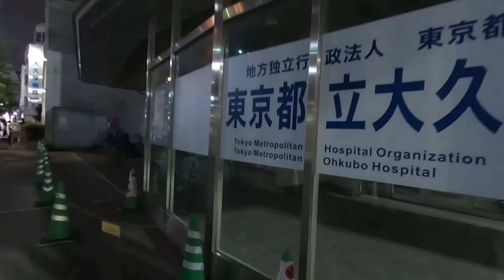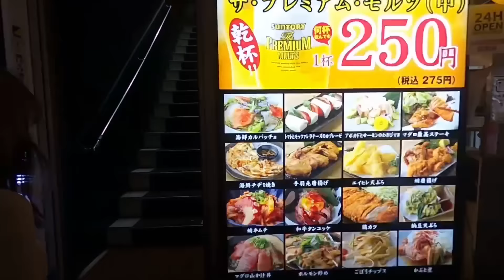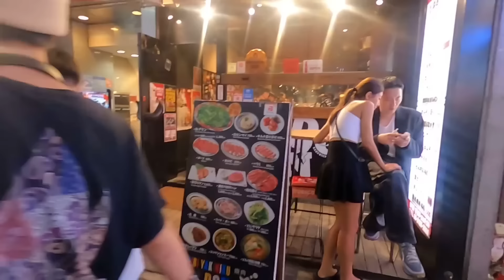【6月23日(金)】PM9:10～大久保公園声かけ散歩。夜散歩が来れば逃げる逃げる。外人ロードも盛況「東京夜散歩」 Shinjuku Okubo Park【後編】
【前編はこちら】 警官と一緒にパトロール！外人との絡み楽しいよ！大久保公園周辺を散歩して気になった娘には声かけや取材をしています。顔撮り声かけモザイクやボカシなし【通報女とのトラブル動画は】 【過去の大久保公園の再生リスト】
日本　JAPAN　일본　Japon　Japão　Giappone　Hapo